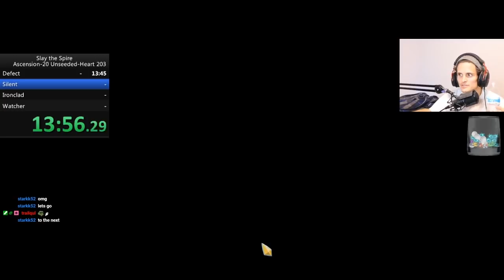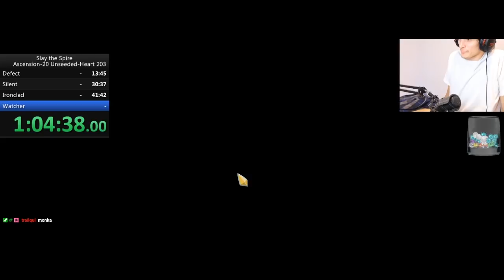4 Character Speedrun Ascension 20! | Slay The Spire World Record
4 Character Speedrun Ascension 20! | Slay The Spire World Record

In this Slay the Spire Ascension 20 speed run video, we try out a brand new category of speed running all 4 characters back to back. I think this category has a lot of potential and depth considering the variance between finding a WHACKY seed 4 times in a row. Hope guys enjoy~!